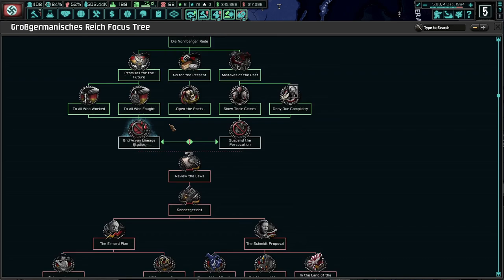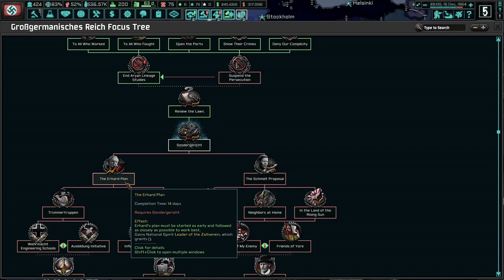Führer Speer Will Crush Rebels! Hearts of Iron 4 - TNO: Last Days Of Europe, Speer (Reformer)